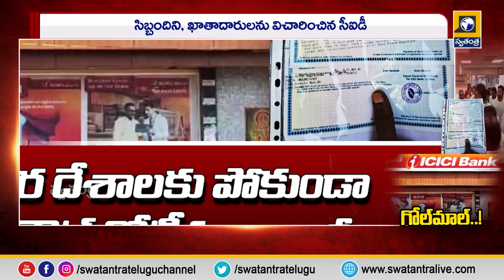Palnadu: గోల్ మాల్ || ICIC Bank || Swatantra Tv Live